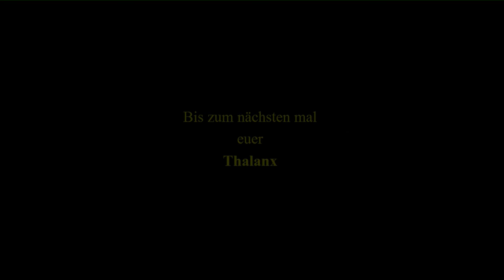World of Tanks Let´s Play #28 - Ein paar neue Extras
Das Geldsäckel war ein wenig gefüllt und ich konnte mir die neuen Ketten für den KV-1S leisten. Und damit war genug Kapazität für ein neues Geschütz drin.